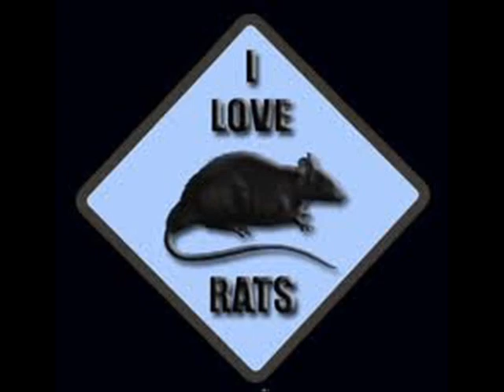Rats with shirts